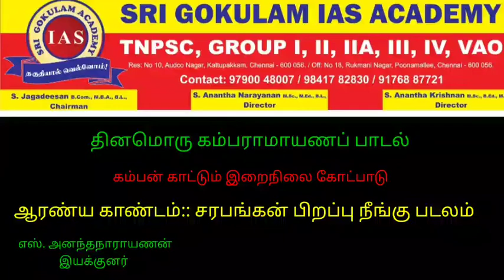கம்பராமாயணம் ஆரண்ய காண்டம் சரபங்கன் பிறப்பு நீங்கு படலம் பாடல் 27